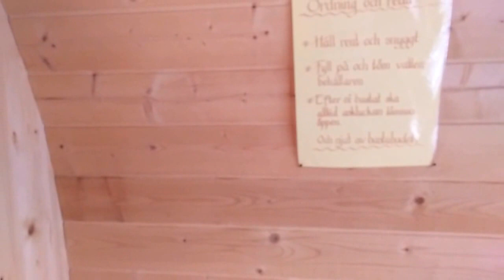ห้องอบเซาน่า ท่ามกลางยรรยากาศป่าเขา ทั่Tännäs